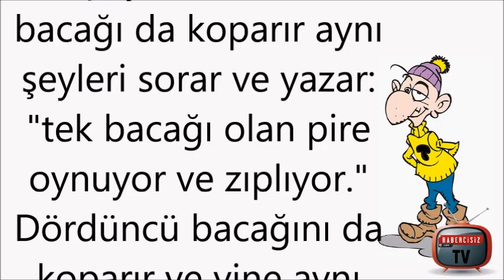Temel biyologtur Pireler üzerine bir araştırma yapmaktadır